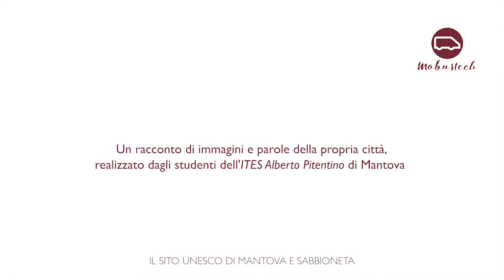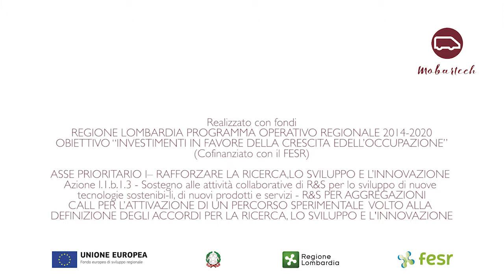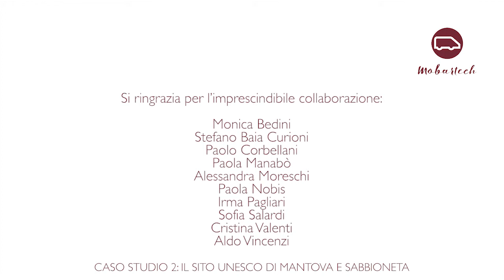Isabella Boschetti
Un racconto per immagini e parole della propria città realizzato dagli studenti dell'ITES A. Pitentino di Mantova, all'interno del Progetto di Alternanza Scuola-Lavoro curato dallo staff di Mobartech, con la collaborazione dell'Ufficio Unesco.
MOBARTECH è una piattaforma tecnologica per lo studio e la valorizzazione dei beni storico-artistici.
Video a cura di Gaetano Corica